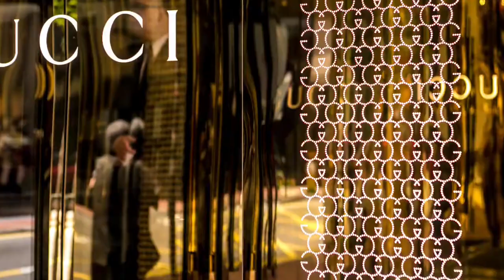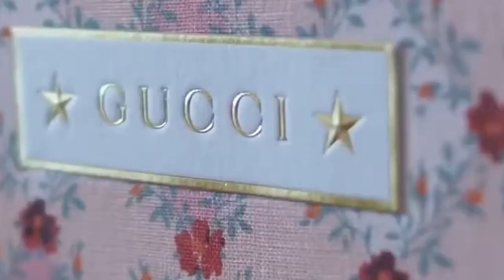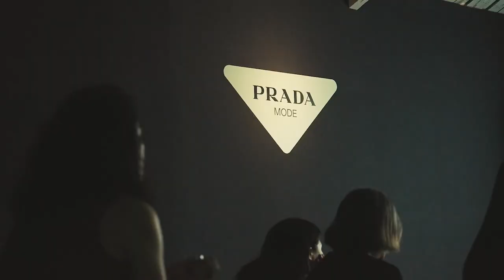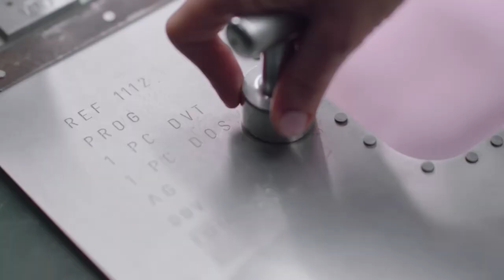Top Clothing Brands 2023: Fashion's Finest Revealed!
✤ Hey Everyone,
✤ Welcome to “LuxeLife Legends”

🔥 Discover the Fashion Trends of 2023! 🔥

Join us in this exciting video as we delve into the world of high fashion and unveil the top clothing brands that are making waves in 2023. 🌟

👑 Gucci: Get ready for an eclectic and maximalist journey as Gucci continues to dominate luxury fashion with bold prints and vibrant colors.

👜 Louis Vuitton: Known for its iconic monogram canvas, Louis Vuitton is all about timeless elegance and sustainability, plus some incredible collaborations!

💃 Dior: Experience the blend of tradition and modernity as Dior explores sustainable fashion while maintaining its haute culture and elegance.

🌱 Balenciaga: They're breaking fashion norms with unconventional designs and a strong focus on sustainability. It's all about pushing boundaries!

🌿 Prada: Minimalist meets eco-friendly! Prada is incorporating recycled materials into its clean designs for a sustainable 2023.

🌆 Off-White: The urban streetwear icon is back, fusing street style with diversity for fashion-forward enthusiasts.

⏳ Chanel: Timeless elegance with a modern twist! Chanel is exploring new materials while keeping its commitment to craftsmanship and sustainability.

✨ Versace: Expect daring designs, vibrant colors, and high-octane glamor in 2023. Versace never disappoints!

🧔 Officine Generale: A newcomer making waves with timeless menswear essentials, quality craftsmanship, and a strong focus on sustainability.

Get ready to elevate your fashion game and stay ahead of the trends with these iconic brands. Which one speaks to your style? 💬

⚠️ This Channel DOES NOT Promote or encourage Any illegal activities, all contents provided by This Channel are meant for EDUCATION and business only.⚠️